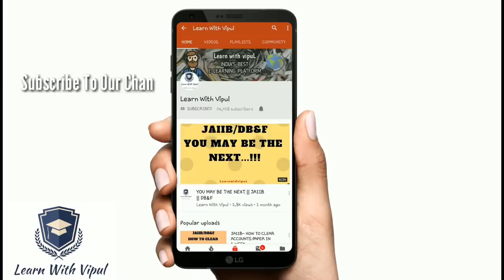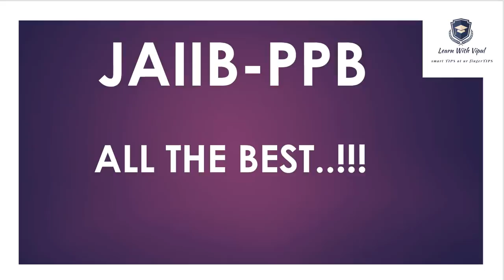ALL THE BEST || PRINCIPLES & PRACTICES OF BANKING || JAIIB || DBF